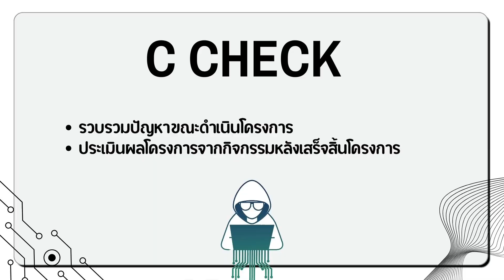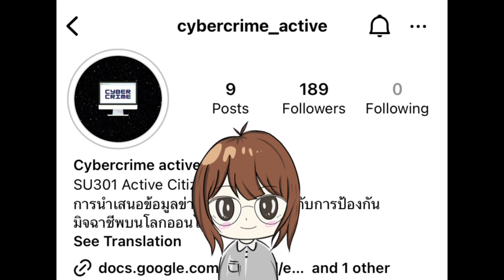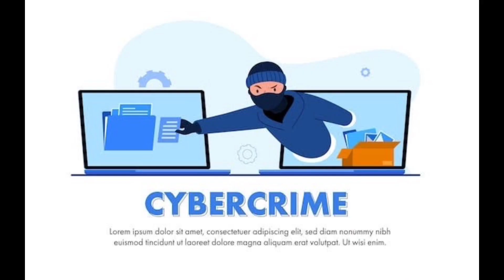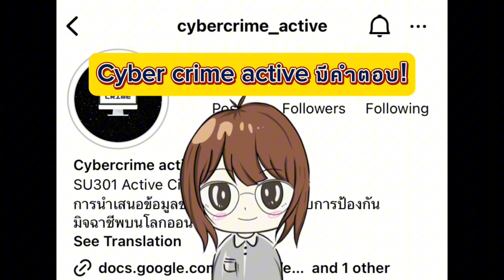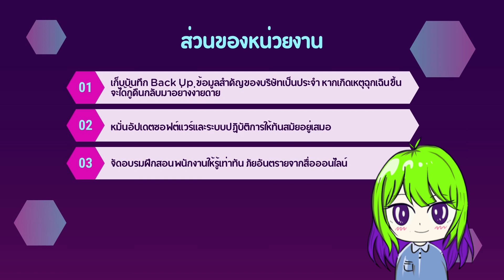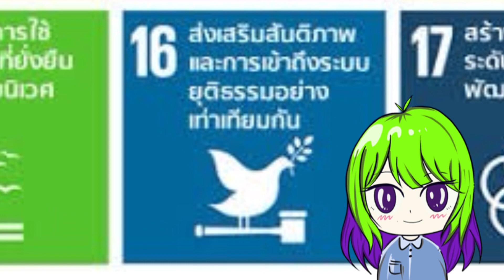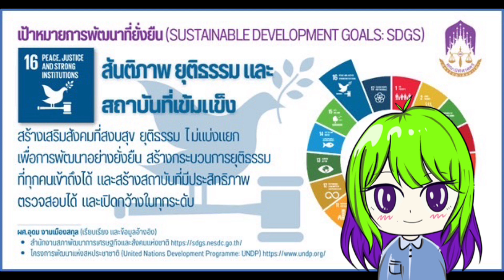โครงการ cyber crime กลุ่มเรียนที่ 2019